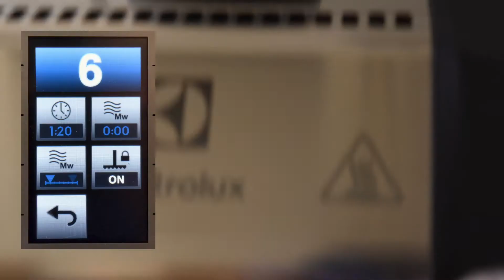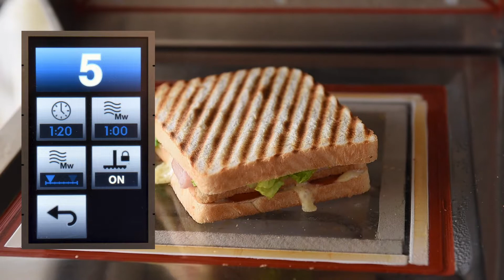SpeeDelight - Turkey and Ham Club Sandwich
See how our chef Stuart Flint makes a Turkey and Ham Club Sandwich.